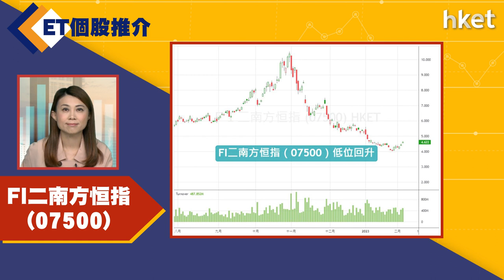【ET個股推介】FI二南方恒指（07500）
今日ET個股推介－FI二南方恒指（07500）